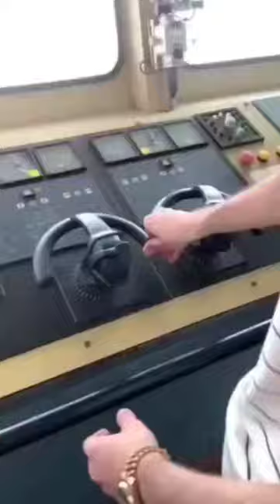ship drift video on the sea